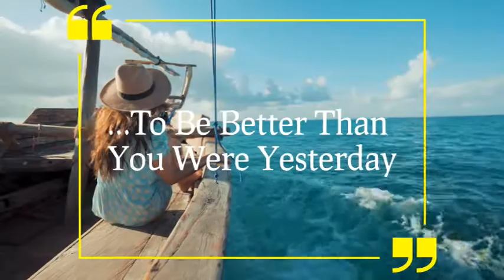#13 - Thought for Tuesday. Be Better Than yesterday's you.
We all spend our lives trying to be better than those around us. We compete against others for work, for jobs, for sport and for success in general. The best way to win at life is to be better than yesterday's you. When you do that a number of times...You are winning.